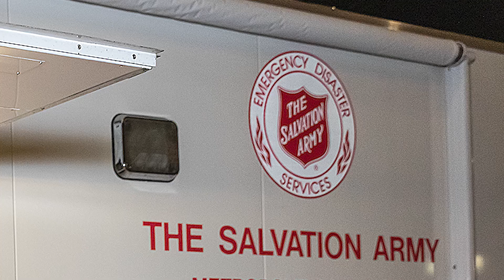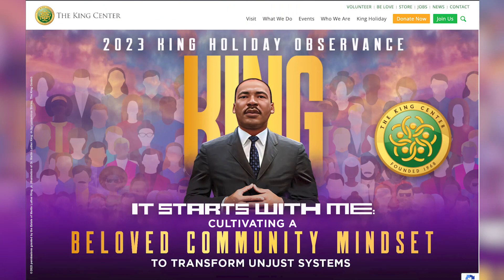Martin Luther King Jr. Day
Martin Luther King Jr. Day is on Jan. 16.
We encourage Des Plaines residents to observe the holiday by volunteering your time or donating to a cause that you value.

Learn more about Martin Luther King Jr.’s life and legacy at thekingcenter.org
Learn about ways to support local nonprofits and charities at volunteermatch.org